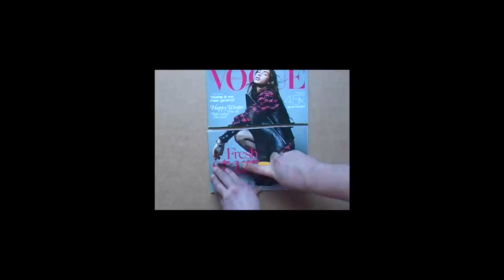All Things; archeology of a space object - Norberto Llopis Segarra - trailer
Time is an object
We take things for granted. Things: bodies and objects, deodorants for babies, desire, space, time and their interrelations. Economy and science and their machines of prediction, verification or confirmation, produce ‘objective innocence’. Objects, utilities and commodities with inherent inconveniences hold an invisible power. Besides from being physical things, they have their own time and produce their own politics. The space is an object, and objects are movements and times.

Time is not innocent
Things appropriate time and space into the territories they are made for. Kant said that the time is the conscience form of succession that can’t be conceived as simultaneous. “Let’s stop the space, let’s put it in a line so that we can feel the simultaneity of time, the expansion of time. Let’s put time in a simultaneous extension so that we can see the succession of spaces.”

The time of “all things” has a certain illegality, a certain illicit conjunction of simultaneous things-times. We cut time as things invite us to do, we kill time, we procrastinate, we jump from time to time, we “crisis” time, we value and devalue time, we make disappear time, we territorialize time and space in all different ways we feel invited to.
Dancing all those things, moving in those times, in its fragmentation, it’s segmentation, stabilities, involutions and it’s determinations.

Norberto Llopis Segarra works completely reshuffle the way we look at ‘things’; there is not such a thing as a body that doesn’t relate to each and everything that surrounds it. His previous work STUFF (2012), – as Marnix Rummens described it; “(…) jeopardize[d] the traditional distinction between objectivity and subjectivity, between the inner and outer worlds: the way we look at the things and the impression they make on us, are inextricably linked. It plays with our expectations and desire to understand the world. His performances are processes of detaching things from their usual understanding, and propose possibilities that we never thought of before. In essence, Segarra’s performances are scripts or methods aimed to keep your mind open.”

In choreographing Norberto is organizing the elements in various ‘materials’ that relate to the times that are brought on stage. He is scoring the choreographic elements of the piece, by drawing and writing graphics, ‘realities’, drawings or statements, and cutting images, papers, or whole magazines. Through the score time is made into things again.

This piece is not about “politics”, this piece is rather “politics”.
This piece is not about the “body”, this piece is rather “body”.
This piece is not about “objects”, this piece is rather “objects”
This piece is not about the “wealth of nations”, this piece is rather “wealth of nations”.
This piece is not about “culture cuts”, this piece is rather “culture cuts”.
This piece is not about “desire”, this piece is rather “desire”,
This piece is not about success, this piece is rather success.
This piece is not about a “deodorant for babies”, this piece is rather “deodorant for babies”.
This piece is not about “protest”, this piece it is rather “protest”.
This piece is not about “economy”, this piece is rather “economy”.
This piece is not about “bullshit”, this piece is rather “bullshit”.
This piece is not about nothing, this piece is rather nothing.
This piece is not about crisis, this piece is rather crisis.
In sum, all things is not each and every thing, all things is rather all things.

Concept and Choreography Norberto Llopis Segarra; Advice Julien Bruneau and Bojan Djordjev.

All Things is a Het Veem Theater production in coproduction with workspacebrussels and Kunstencentrum BUDA Kortrijk. All Things; archeology of a space object is part of the Life Long Burning (LLB) project, supported by the Culture Programme of the European Union.